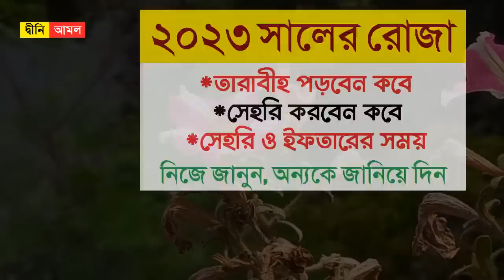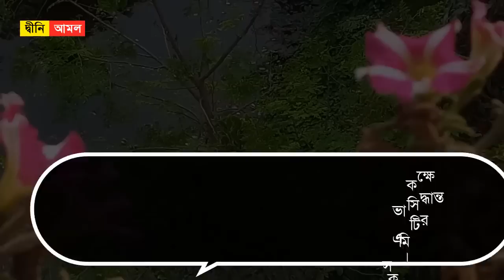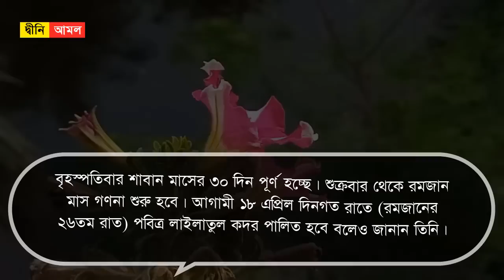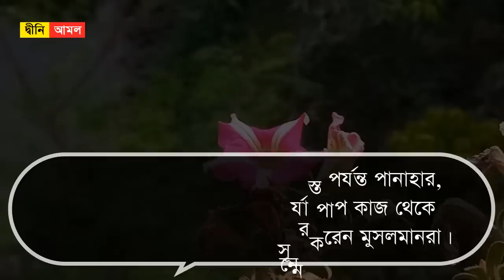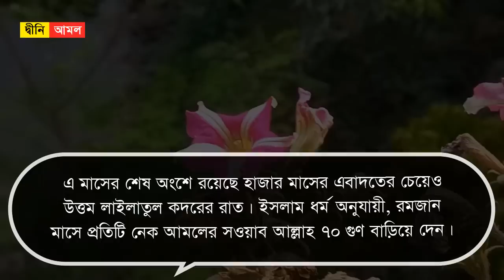২০২৩ সালের প্রথম রোজা কত তারিখে । তারাবি নামাজ কবে । সেহরি খাবেন কবে । সেহরি ও ইফতারের সময় Dini Amol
২০২৩ সালের প্রথম রোজা কত তারিখে । তারাবি নামাজ কবে । সেহরি খাবেন কবে । সেহরি ও ইফতারের সময়

২০২৩ সালের প্রথম রোজাঃ

মুসলমানদের সিয়াম সাধনার (রোজা) মাস রমজান শুরু হচ্ছে শুক্রবার (২৪ মার্চ)। আগামী ১৮ এপ্রিল (মঙ্গলবার) দিনগত রাতে পবিত্র লাইলাতুল কদর পালিত হবে।

বৃহস্পতিবার রাতে এশার নামাজের পর তারাবি নামাজ শুরু হবে। রোজা রাখতে শেষ রাতে সেহরি খাবেন মুসলমানরা। ঢাকায় প্রথম দিন সেহরির শেষ সময় রাত ৪টা ৩৯ মিনিট। শুক্রবার প্রথম রোজার ইফতারের সময় ৬টা ১৪ মিনিট।

এ মাসের শেষ অংশে রয়েছে হাজার মাসের এবাদতের চেয়েও উত্তম লাইলাতুল কদরের রাত। ইসলাম ধর্ম অনুযায়ী, রমজান মাসে প্রতিটি নেক আমলের সওয়াব আল্লাহ ৭০ গুণ বাড়িয়ে দেন।

পবিত্র লাইলাতুল কদর কবেঃ

আগামী ১৮ এপ্রিল (মঙ্গলবার) দিনগত রাতে পবিত্র লাইলাতুল কদর পালিত হবে।

মহান আল্লাহ্‌ আমাদের সকলকে রমজানের হক আদায় করার তাওফিক দিন । আমিন ।